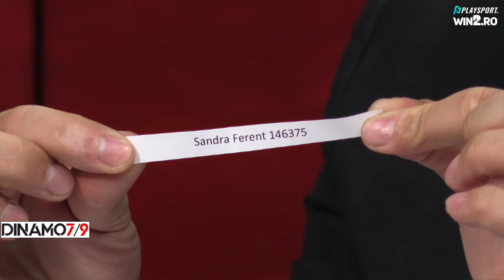Tsunami la Dinamo? Nicolescu, Lupescu și Liviu Ganea, dezvăluirile momentului la Dinamo 7/9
🔵 Playsport.ro îți aduce cele mai noi știri din sport, rezultate, clasamente și faze tari din sport, interviuri exclusive, comentarii, noutăți din sport, rezultate din toate competițiile sportive. Fii la curent cu cele mai tari meciuri din campionatele de fotbal, află rezultatele turneelor de tenis, vezi cum arată clasamentele WTA și ATP și nu rata știri și imagini exclusive din alte sporturi.

⚽ Interviuri exclusive și comentarii „la cald”, în fiecare luni, marți și vineri, începând cu orele 18:00, la PlaySport LIVE, o emisiune online, marca Playsport.ro
⚪🔴 Dinamo 7/9, emisiune dedicată fanilor dinamoviști, moderată de Cătălin Alexandru și Ionuț Zainea. În fiecare de joi, în intervalul 7-9 PM.
👉 Oricând, cele mai noi știri din sport și interviuri exclusive, pe